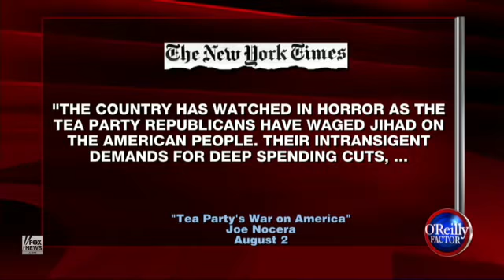MRCTV on TV: O'Reilly Factor, 8/2/11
Bill O'Reilly includes MRCTV video (1:12) of Van Jones to illustrate the left's use of violent language to again try to vilify the Tea Party.